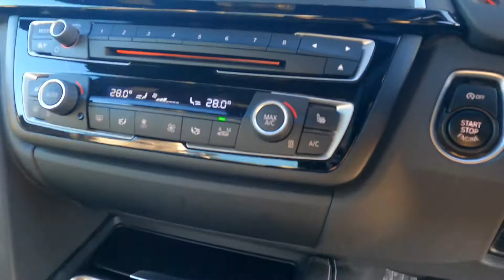🤩 2nd M4 at NMA 🤩 (17/01/22)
🚗💨 Great news! 💣
⬇️ Here’s the 2nd M4 at NMA and we’re so excited to see it under the hammer!

2016 ‘66’ BMW M4 S-A with 2 OWNERS only and 42,043 miles ‼️ Looking fabulous and boasting 425BHP under its bonnet 🌪

💨 Service history
💨 AUTO
💨 SatNav
💨 Cruise
💨 Heated leather
.. and more..
Finished in a beautiful colour combo; Titanium Silver with its White Leather Interior.. Good, good taste!
Available to buy online or in person, Monday from 2pm 👍🏼